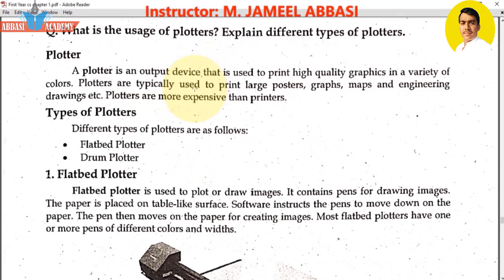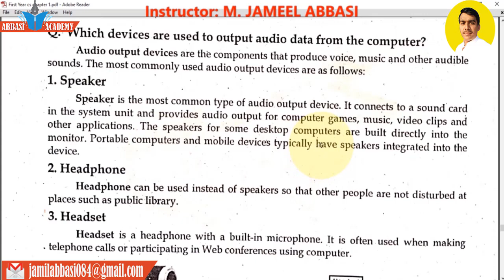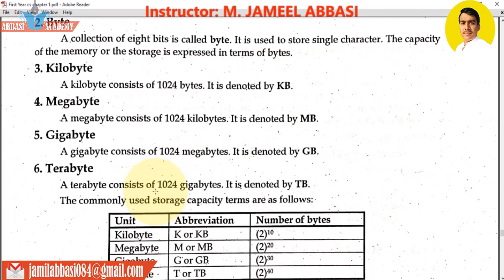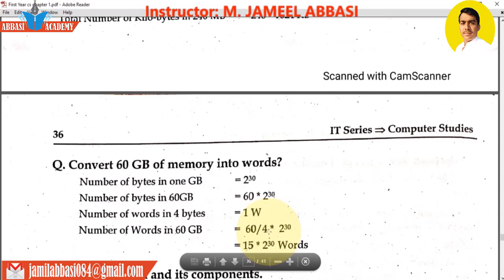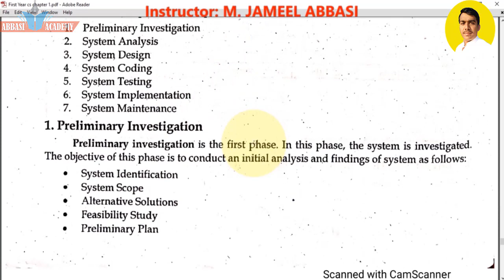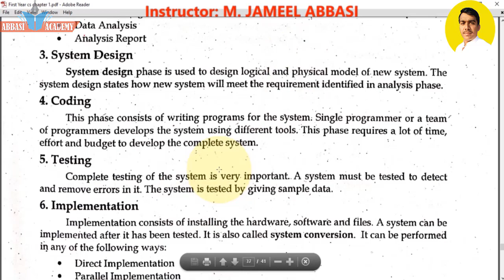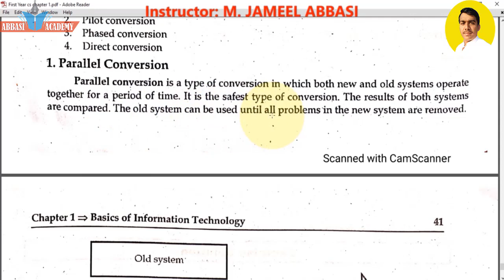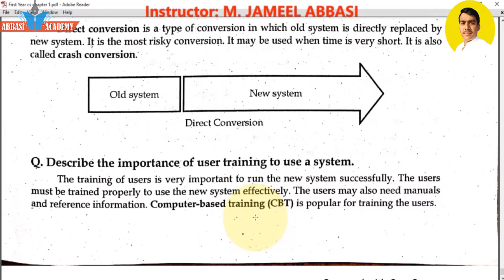First Year Computer Science Chapter 1 Lecture 8 | ICS Part 1 | Basics of Information Technology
Topics Covered in this Lecture are as follows:
1. Plotters
2. Types of Plotters
3. Flatbed Plotter
4. Drum Plotters
5. Audio Output Devices
6. Different Units of Data Storage
7. System Development Life Cycle (SDLC)
8. Different Phases of SDLC
9. Different techniques of Testing
10. Different Methods of System Implementation
The knowledge of computer is very necessary in the modern world of technology. Today Computers are being used in almost every field of life. A person a known as computer literate if he has the knowledge of computer and its applications. In this channel you can learn Computer Science subject. The videos on my channel will help the students as well as beginners to enhance their learning capabilities in the field of Computer Science. The Student from first year to University Level can learn basic concepts of Computer Science and Information Technology from my videos.